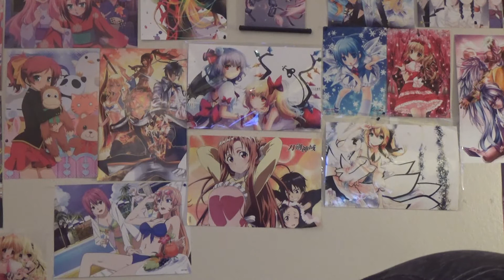THIS GAME IS DEFINITELY QUESTIONABLE. GAL GUN 2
When we hit 50 subscribers you can pick from 5 games that I will play. As we reach 50 I will continue to reveal the 5 options
1 DANGANRONPA
2 NEKOPARA
3 XENOBLADE CHROINCLES X
4 ?
5 ?